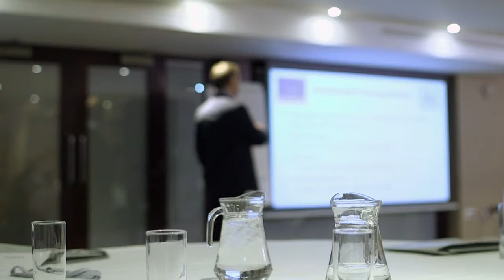Hillier Hopkins - Promotional Film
Event coverage from Hillier Hopkins' recent 'A New Pension Regime' conference, featuring testimonials from the attendees.

Dynomite Productions Ltd. for Hillier Hopkins, Spring 2015.